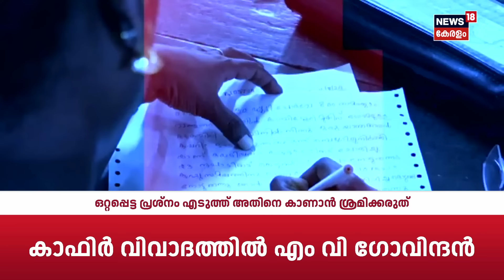ഏഴു രൂപ ബാക്കി നല്‍കിയില്ല ;കായംകുളത്ത് KSRTC വനിതാ കണ്ടക്ടര്‍ക്ക് യാത്രക്കാരന്‍റെ മർദനം|Alappuzha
Alappuzha Kayamkulam KSRTC വനിതാ കണ്ടക്ടറെ യാത്രക്കാരൻ ഏഴു രൂപയുടെ പേരിൽ മർദിച്ചു. വള്ളികുന്നം സ്വദേശി ജാവേദാണ് കണ്ടക്ടറെ മർദിച്ചത്. കണ്ടക്ടറുടെ പരാതിയിൽ കേസെടുത്ത പൊലീസ് പ്രതിയെ കസ്റ്റഡിയിലെടുത്തു.